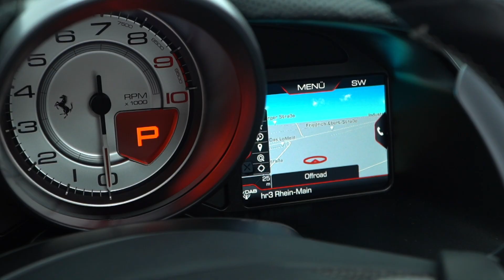Ferrari 812 GTS FullCarbon/Lift/FullADAS/Passenger/JBL